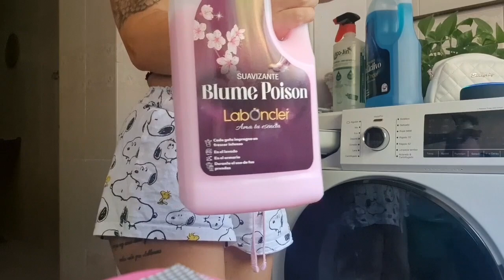sábado |vlog diario | limpieza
✅️    AUN PODEIS PARTICIPAR EN EL SORTEO DE PRODUCTOS DE LIMPIEZA LABONCLER ✅️